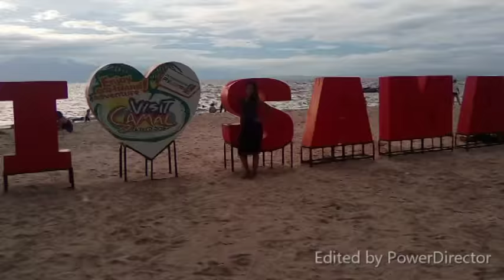Kaputian Beach Resort Samal Island